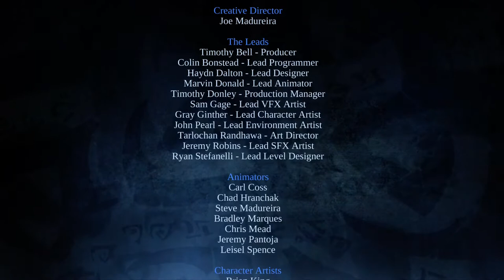Darksiders Warmastered Edition - Walkthrough Gameplay - [Part 19] Defeating ABADDON - Ending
Penned by legendary comic book artist Joe Madureira (X-Men, Battle Chasers, The Ultimates), Darksiders: Wrath of War is set in a Post-Apocalyptic demon-ravaged world where evil forces have prematurely brought about the end of the time. Originally sent to oversee the destruction of Earth, the Four Horsemen of the Apocalypse have been betrayed by their  master, stripped of their powers and cast down to Earth. Players take on the role of WAR -- the first of the Four Horsemen -- as he embarks on a brutal quest of vengeance and
revenge against the forces that betrayed him with the help of his phantom steed RUIN. Darksiders: Wrath of War features open-world exploration, a deep combat system and a huge  arsenal of modern and mythical weapons.